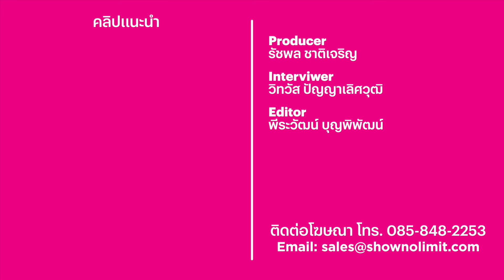สัมภาษณ์พิเศษ Jake Gyllenhaal เจ้าตัวเปิดใจอยากฝึก ‘มวยไทย’ สักครั้ง!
BT BUZZ ได้มีโอกาสสัมภาษณ์พิเศษ เจค จิลเลนฮาล นักแสดงสุดเท่ของฮอลลีวูด เกี่ยวกับประสบการณ์การขึ้นไปถ่ายหนังบนเวที UFC ครั้งแรกในชีวิต การเตรียมความพร้อมเพื่อรับบทเป็นอดีตนักสู้ในกรงเหล็ก ที่เขายอมรับว่าตัวเองต้องฟิตหุ่นหนักมากหลายเดือน รวมถึงเปิดใจอยากจะลองฝึก ‘มวยไทย’ ดูสักครั้ง!